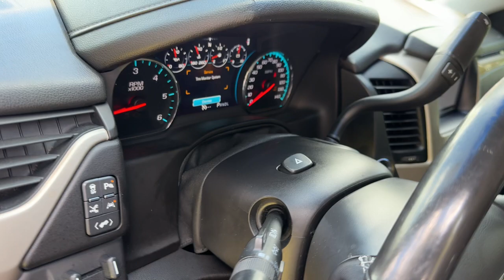2017 GMC Yukon_XL Denali Jacksonville, Orange Park, Gainesville, Ocala, Lake City FL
Pre-Owned 2017 GMC Yukon_XL Denali available at Murray Ford Superstore located in 13447 US Hwy 301 S, Starke, FL, 32091.
Stock#: HR169936 - VIN#: 1GKS1HKJ3HR169936

Please mention the stock# HR169936 when you contact the dealership for this vehicle.